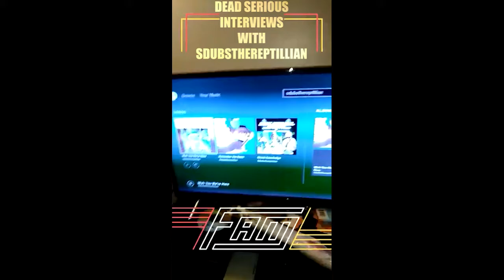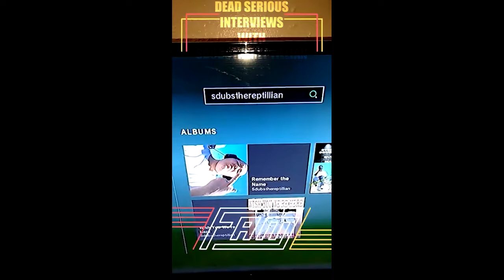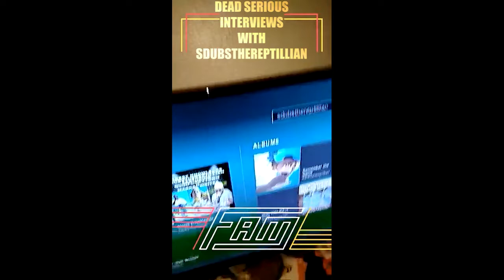LIVE INTERVIEW WITH Opey Tailor DEAD SERIOUS INTERVIEWS WITH HOST SDUBSTHEREPTILLIAN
UPLOADED ON: SEPTEMBER 28, 2017.